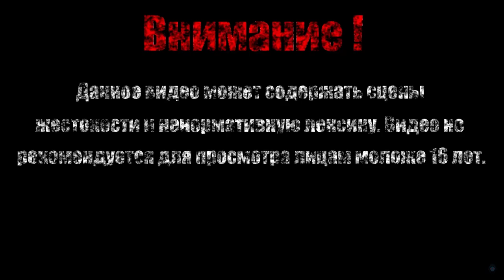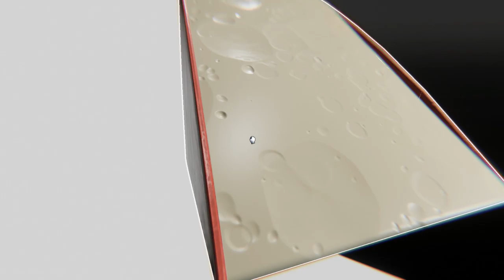МИНИ СПИДРУН ПО ДАННОЙ ИГРЕ, ВОТ ----}【Superliminal】